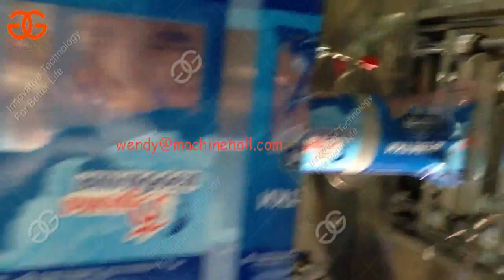Automatic Snack Food|Wood Pellet|Dog Food|Grain|Potato chips Granule Packing Machine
The Automatic granule Packing Machine . the granule packing machine can accomplish whole set to synchronization, sack length, position fixing, voluntarily follow the tracks of light-mark and volutarily diagnose trouble and show to screen.